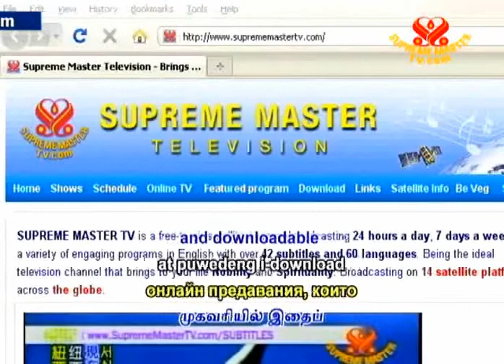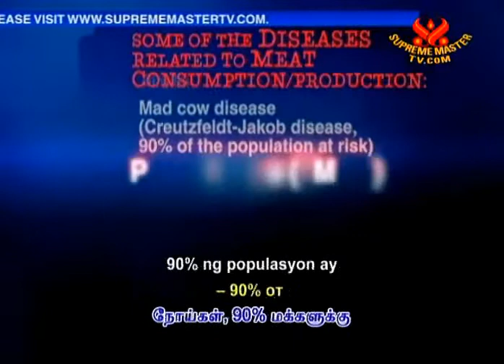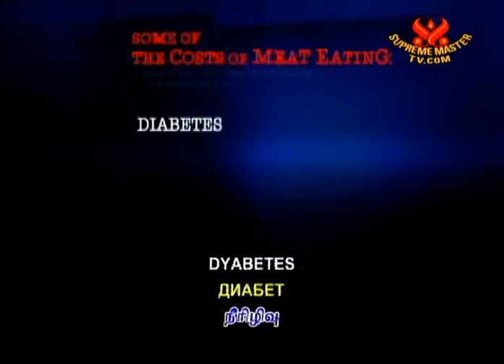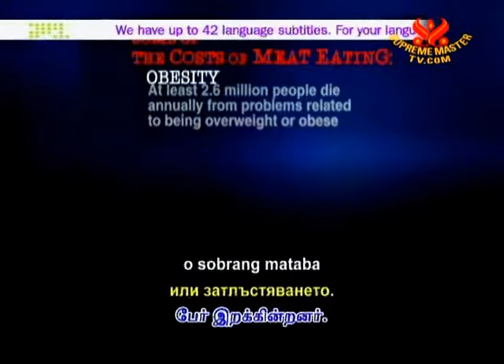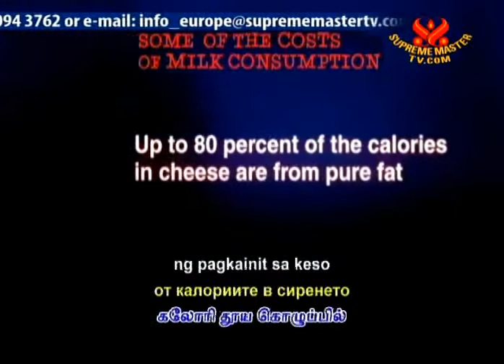Живей веге. Спаси животи.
Речта е от Франкфуртското изложение на книгата `09г. - най-голямото на планетата.

Тъй като съмненията в хранителната достатъчност на веге храненето са причина за слабото разпространение на вегетарианството, смятам че горната информация трябва да бъде по-етаблирана !
По-долу цитирам актуалната научна библиография  за вегетарианството - с неговото положително въздействие за планетата и за човечеството.
Други мотиви за вегетарианството, освен здравословният, сa :
- eтичен - избягването на ненужно насилие (за алтернатива давам винаги плодовете, които служат в природата само за храна, и чиито семена животните "благодарно" разпространяват) - психолози са доказали, че преди да приложат насилие над хората, престъпниците преди това често го прилагат над животните
- eкологичен - при интензивното животновъдство има нитратно замърсяване на водите, почвите, и въздуха, както и ползване на по-големи енергийни ресурси (вода, храна, горива) в сравнение със земеделието - на фона на големия световен глад(!), обезлесяване с цел правене на пасища, намаляване на биологичното разнообразие. Антропоцентричното глобално затопляне е все още твърде спорно за да бъде споменато от мен тук, но според FAO на ООН интензивното животновъдство допринася с 18% за увеличаване на парниковите газове (повече отколкото допринася световният транспорт). Европейската комисия също препоръчва вегетарианството.

Научна библиография:
- Position of the American Dietetic Association: vegetarian diets. J Am Diet Assoc. 2009 Jul;109(7):1266-82.
- WHO Global Strategy on Diet, Physical Activity & Health Promoting fruit and vegetable consumption around the world
- WHO FAO Expert Report Diet, Nutrition and the Prevention of chronic deseases 2003
- WHO Fact sheets Cardiovascular diseases (CVDs) 2009
- UN/United Nations Environment Programme, 2010. Assessing the Environmental Impacts of Consumption and Production
- UN/FAO Report: Livestock's Long Shadow 2006
- Water for People, Water for Life, Executive Summary, The UN Water Development Report, World Water Assessment Programme, 2003
- European Parliament`s Temporary Committee on Climate Change: Draft interim report on the scientific facts of climate change: findings and recommendations for decision-making 2008 and Amendments on the draft interim report 2008
- The European Prospective Investigation into Cancer and Nutrition (EPIC) - Meat Consumption correlates with gastric noncardia cancer risk
- US Seventh-Day Adventists study (24000 participants, AJCN)
- Oxford Vegetarian Study (with 11.000 participants)
- Mediterranean diet reduces mortality (23000 participants, Univ. Athens)
- Lower cancer incidence in British vegetarians (62000 participants, Univ. Oxford)
- UK Cabinet Office Strategy Unit 2008 Food: an analysis of the issues
- Red meat intake and risk of breast cancer (Harvard Medical School)
- Milk consumption and prostate cancer (PCRM, Washington DC)
- High animal protein intake -- lower amount of bone formation (osteoporosis) (USDA Agricultural Research magazine 2003 "Boning Up on Osteoporosis")
- High animal protein intake increases bone loss (osteoporosis) (Am J Clin Nutr.)
- Milk consumption correlates with multiple sclerosis prevalence (CHRU, Grenoble)
- Meat eaters: Relative risk of gall stones twice that of the vegetarians (Br Med J (Clin Res Ed))
- Vegetarian diets reduce symptoms of rheumatoid arthritis (UUH Oslo)
- A Study of Cancer Research centre in Germany (Am J Clin Nutr.)
- Colon Cancer -- Studies from Germany (Am J Clin Nutr.)
- scientific articles about the positive impact of the veggie diets on type 2 diabetes